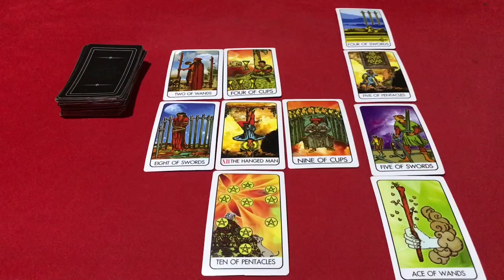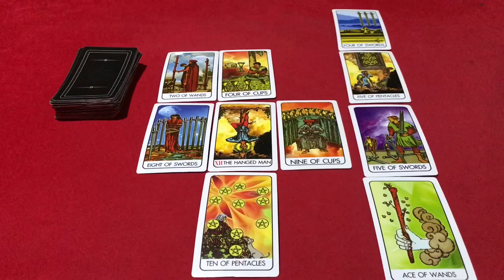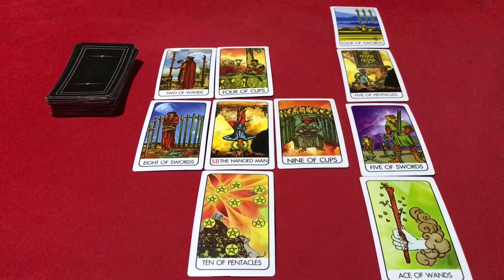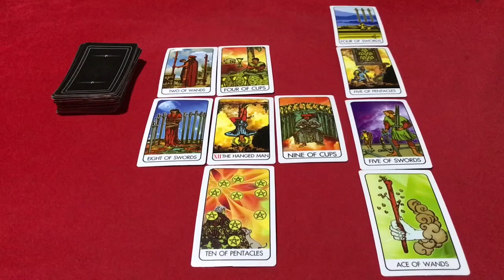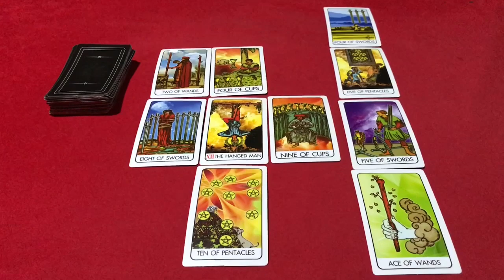📯คนที่เกิด วันอาทิตย์ ประจำเดือน ธันวาคม 2562 โดยคุณปภาวรินท์📯